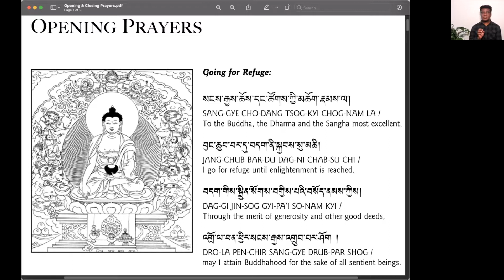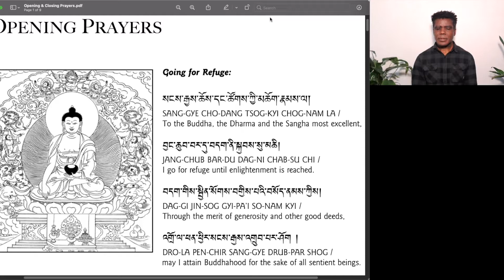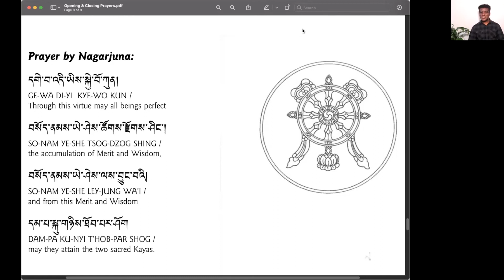Purification & Freedom Guided Meditation (49 mins) | Thupten Phuntsok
0:00 Opening refuge prayer
6:15 Meditation
48:38 Closing dedication prayer